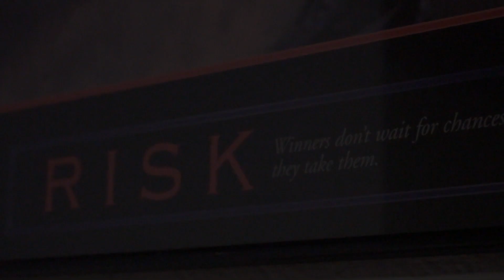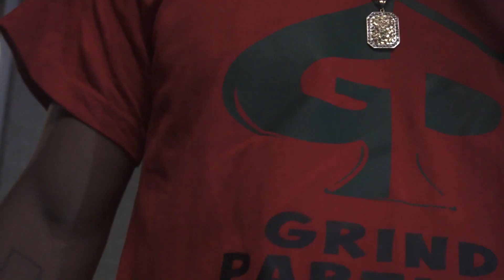Low Jack Ft. Runi Of Da Hardwoodz - I See It ( Official Music Video )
Grind Partner & Da Hardwoodz Presents Low Jack Ft. Runi Of Da Hardwoodz Performing I See It (Official Music Video)Directed By ASK8Production Follow Us On Instagram @Ask8production @Gp_lowjack @Runi09 For Videos Call (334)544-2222 Or Email Serious Inquiries Only !